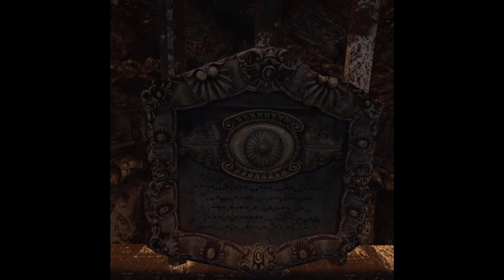Big Ears - Resident Evil 4 VR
I'm playing Resident Evil 4 VR!